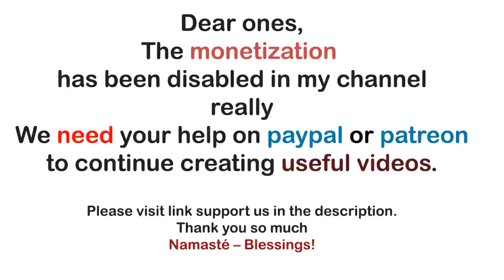The Arcturians! ~ Your 5th Dimensional Abilities ~ The 9th Dimensional Arcturian Council